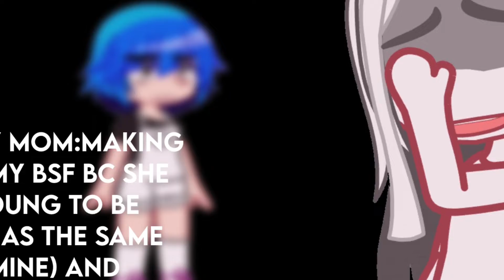You dont get it...(vent)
happened some weeks ago but seeing my bsf mom saying "boyfriend or girlfriend bc I know"(In a away that she sounded proud of her)got me a trigger bc I know that my mom would never say something like that